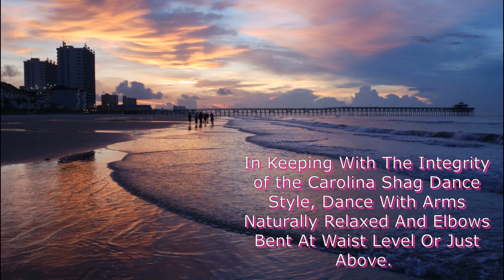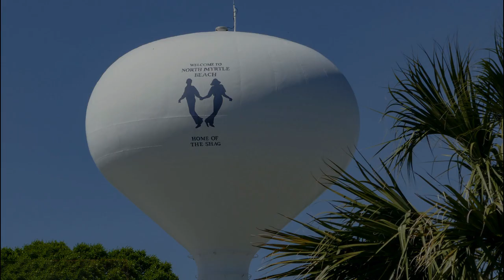I Can't Think DEMO